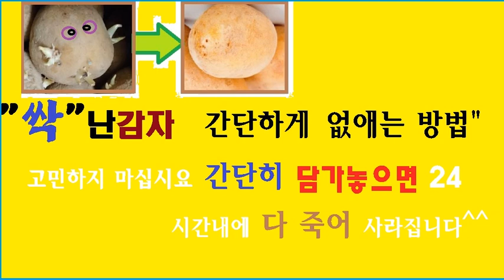싹 난감자 쉽게 제거하는 방법^^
보관중에 감자에 싹이 나서 당황하셨다구요?? 이렇게 쉽게 싹을 없애고 더 오래 보관하는 방법이 있습니다.